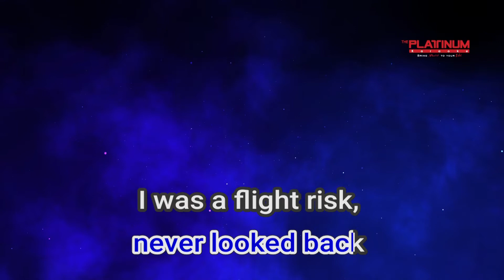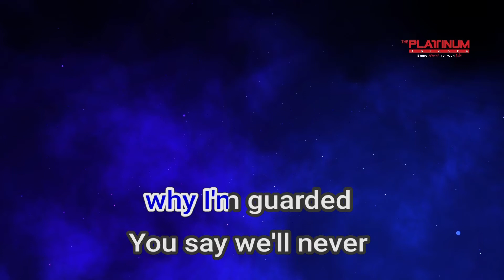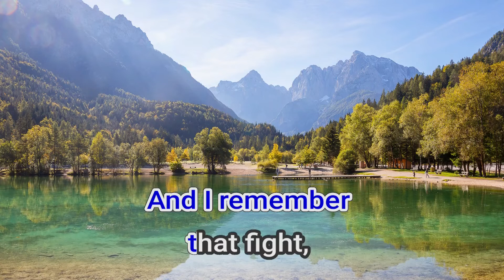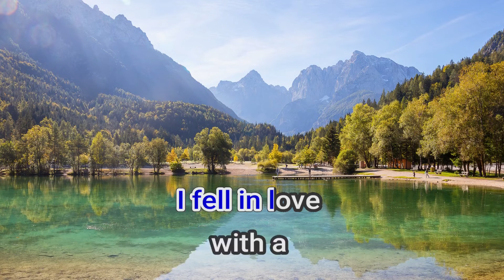11332 Mine Taylor Swift